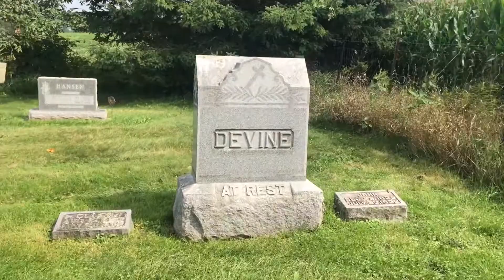Exploring Irish Ancestry in Jackson Co., WI | Roam Your Roots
A humble little montage of our trip through Jackson Co., Wisconsin to visit family sites of the Devine and Laney/Lynagh families.